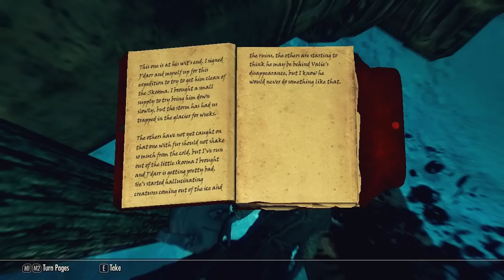Let's Play Skyrim - Part 77 [MAGE & BLIND]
Umana?